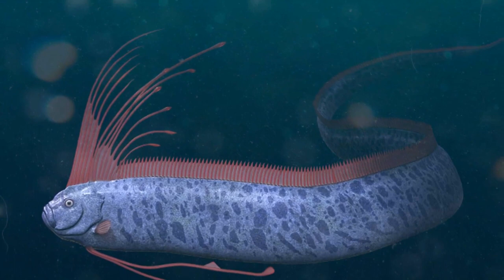Loài cá dự báo động đất sóng thần rất chuẩn, Bắt được nhớ thả ra ngay không mang họa sát thân